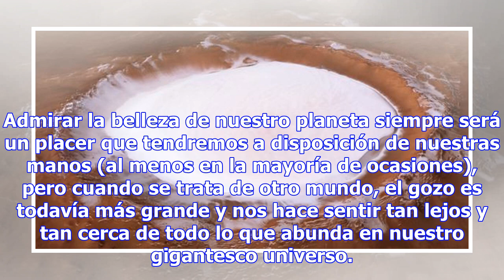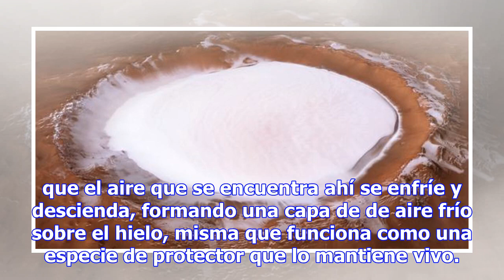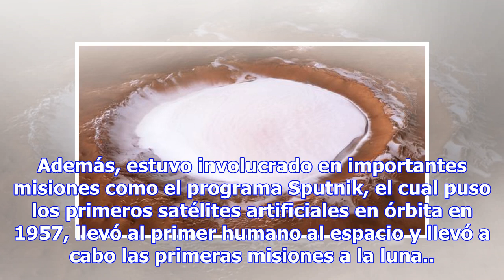¡QUÉ HERMOSO! CHECA LAS IMÁGENES DEL CRÁTER DE HIELO EN MARTE